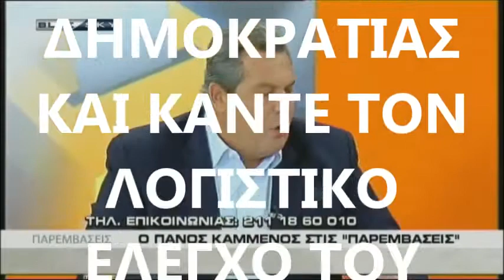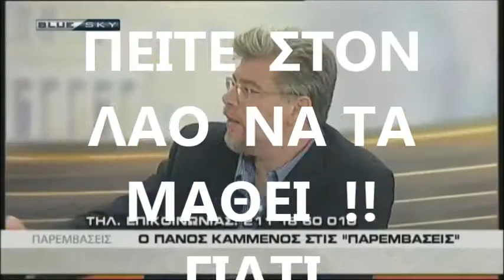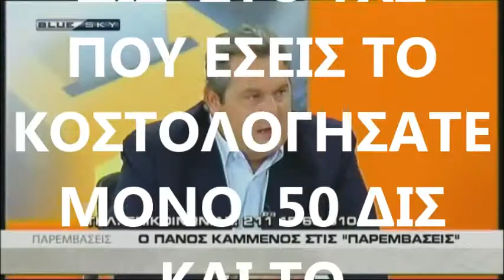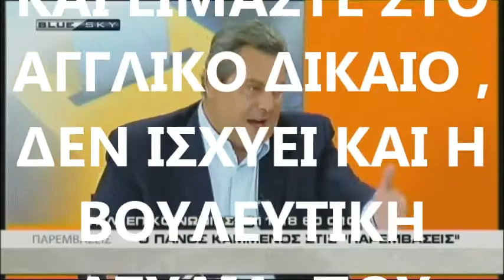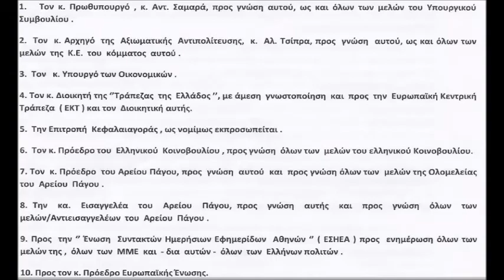ΠΑΝΟΣ ΚΑΜΕΝΟΣ ΜΙΣΕΣ ΑΛΗΘΕΙΕΣ ΚΑΙ ΨΕΜΑΤΑ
22 ΔΙΣ  ΜΑΥΡΑ

ΑΠΣΠΑΣΜΑΤΑ  ΑΠΟ ΕΚΠΟΜΠΗ  ΠΑΡΕΜΒΑΣΕΙΣ  BLUE SKY